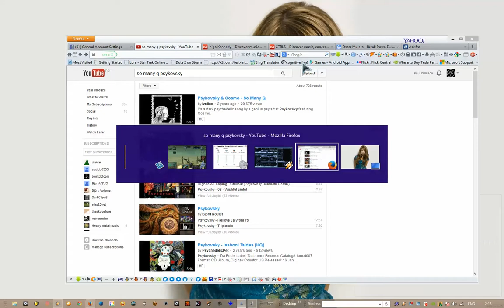STO-live with OBELISK CARRIER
StarTrek Online,   game